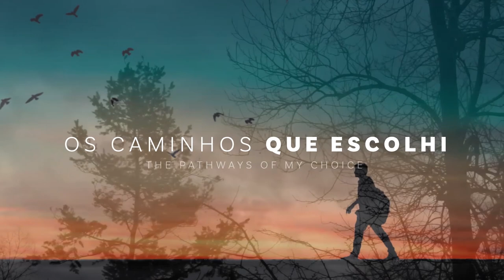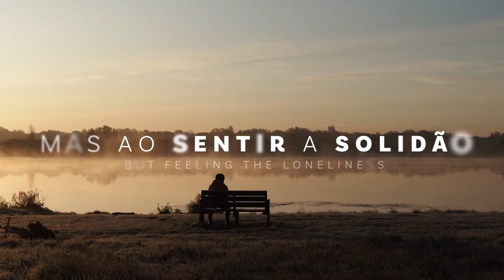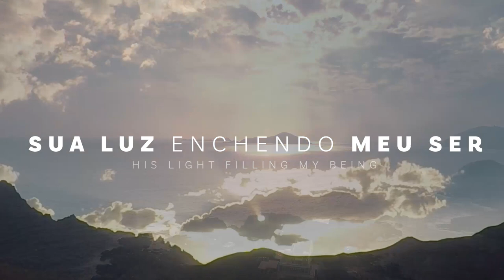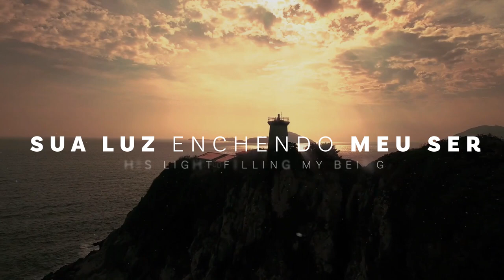Reflexões | Sadi Seewald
Reflexões

Quantas vezes eu tentei
Fazer as coisas do meu jeito
Sem saber dos preconceitos
Do meu próprio coração

Quantas vezes quis trilhar
Os caminhos que escolhi
Sem parar para pensar
Nos resultados desse andar

Quantas vezes eu falei
Do meu jeito é melhor
Mas ao sentir a solidão
Apertar meu coração

Acordei e vi assustado
Minha vida sem sentido
Correndo atrás de ilusões
Enganando e sendo enganado

Foi aí que eu vi a realidade
Necessidade de ter Jesus
Sua luz enchendo meu ser
Sua pessoa no meu viver

Reflections
(Thanks dear Jerilyn Bayer for the translation )

Many times I tried
To do things my own way
Without knowing the pre-conceived ideas
Of my own heart

Many times I wanted to trail
The pathways of my choice
Without stopping to think
Of the results of this way

Many times I said
That my way is the best
But feeling the loneliness
Grip my heart

I awoke frightened
As my life was without meaning
Running after illusions
Deceiving and being deceived

That is when I saw reality
The need to have Jesus
His light filling my being
His Being ( Person) in my living

Ficha técnica:
Sadi Seewald (voz, baixo, guitarras)
Vocais: Luana Londero, Rodrigo Londero e Gustavo Dall’Acqua | @karpintaria
Produção e Arranjos: (Bateria, Piano, Hammond, Violões), programação, gravação, edição e mixagem por Rodrigo Londero e Gustavo Dall’Acqua.
Seleção de imagens: Luana Londero
Lyric Video: Rodrigo Londero e Luana Londero